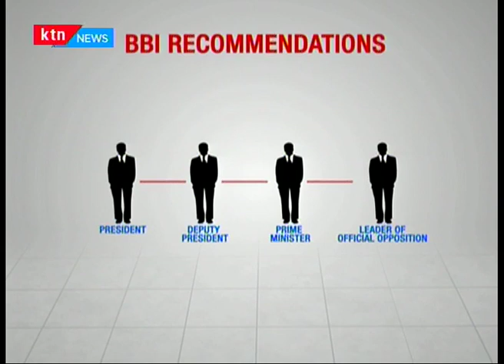Justin Muturi: We cannot receive the BBI report because it doesn't belong to us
National assembly speaker Justin Muturi yesterday dismissed as premature debate on whether implementation of the building bridges initiative report should happen through parliament, insisting the report is yet to be drafted into a bill to be admitted in the house for debate. But just what is this process of converting the BBI report into a bill, and what likely political games stand along the way?